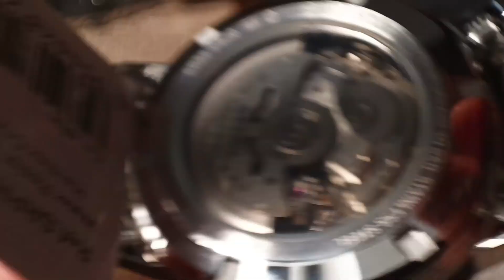Seiko "Maestro"? Ref.SRPH89K1